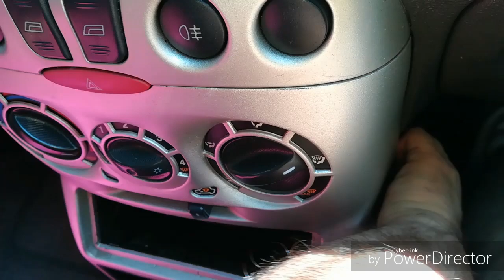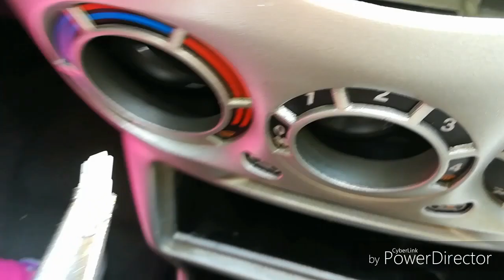Fiat Punto mk2 zamena sijalica konzole(replacement of bulbs on switches)